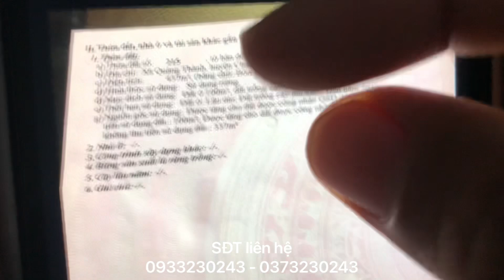Bán đất vườn mini đẹp khó tìm có thổ cư ngay trung tâm xã Quảng Thành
Diện tích 449m2 có 100m2 thổ cư thuộc xã Quảng Thành, Châu Đức, Bà Rịa Vũng Tàu. Giá 2,5 tỷ ai quan tâm alo sđt 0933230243 hoặc 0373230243
Anh chị có sử dụng Facebook thì có thể kết bạn với mình ở địa chỉ